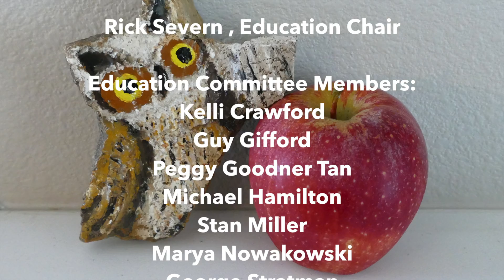Owls and Apples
George discusses owls and birds of prey. Learn why birds of prey are important and why it's important not to throw things out your car window, even things that are biodegradable, like apples. Kids Flyer